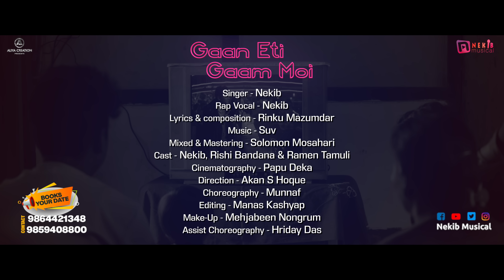Gaan eti gaam moi | Nekib | Rishi | Suv | Rinku |new assamese song 2023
Gaan Eti Gaam Moi
singer-Nekib
lyrics & composition - Rinku
cast - Nekib,Rishi,&Tamuli
direction - Akan
choreographer - Mannaf
camera person- Papu
Editing- Manash